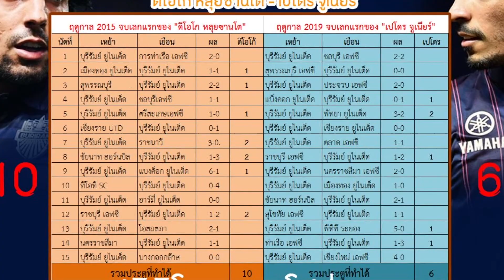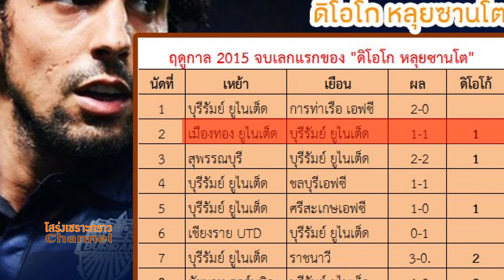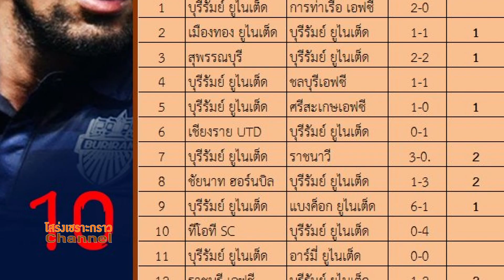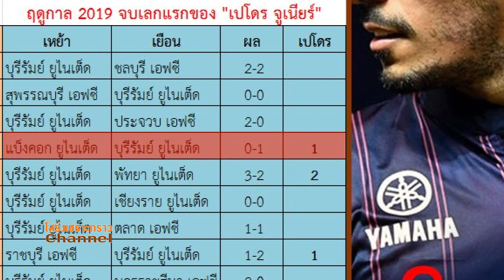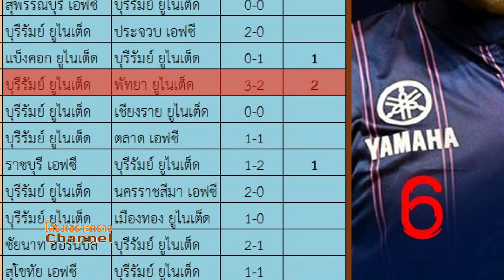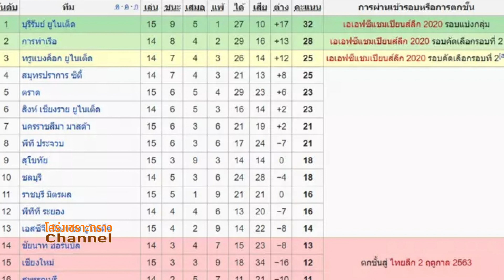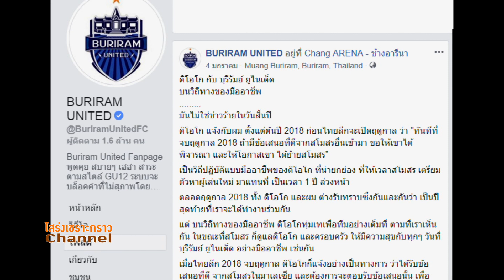สถิติมันฟ้อง เปโดร จูเนียร์ ปลิวจากทัพปราสาทสายฟ้า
จากกรณีที่บุรีรัมย์ ยูไนเต็ด ยกเลิกสัญญาเปรโดร จูเนียร์ จะด้วยเหตุผลใดก็ตาม โสร่งเซราะกราว Channel ได้ทำการรวบรวมสถิติการยิงประตู เปรียบเทียบระหว่าง ดิโอโก้ และ เปโร ทำการเก็บสถิติในช่วงเวลาที่ทั้งคู่จรดปากกาเซ็นสัญญามาร่วมทัพบุรีรัมย์ ยูไนเต็ด เปิดตัวในช่วงเลกแรก จำนวน 15 นัดเฉพาะไทยลีก ผลเป็นอย่างไร เชิญชมครับ

หากชื่นชอบหรือมีคำแนะนำใดๆ โปรดกดติดตาม แชร์ หรือคอมเม้นท์ ใต้คลิปเลยนะครับ